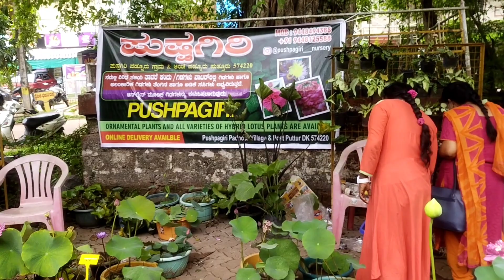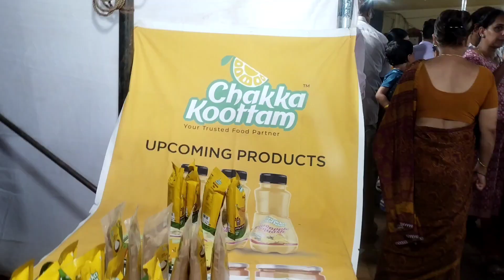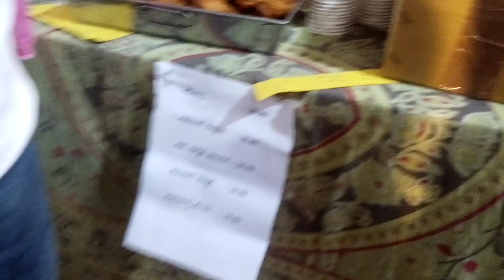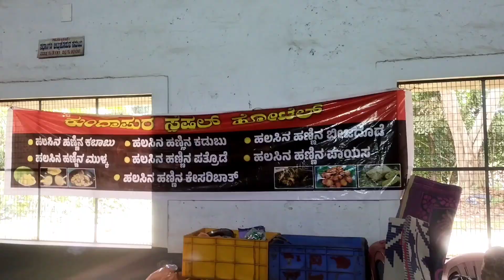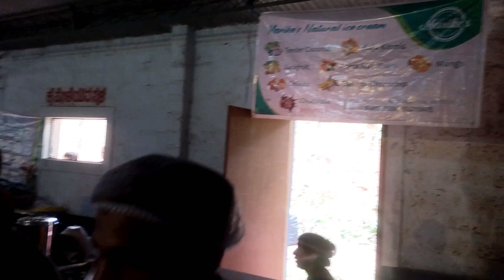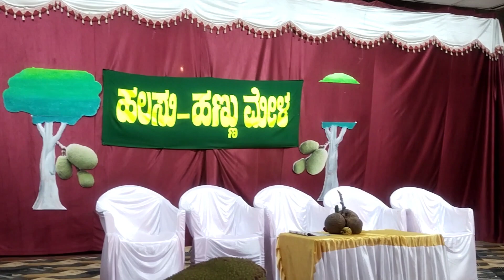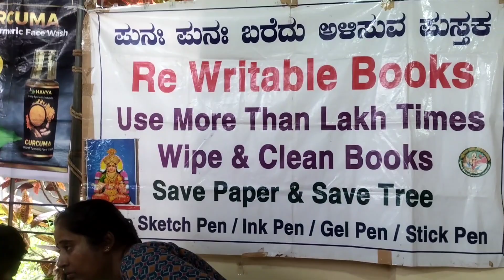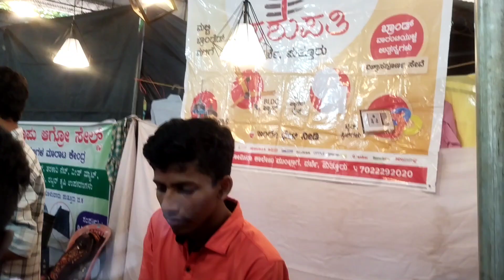ಪುತ್ತೂರಿನ ಹಲಸಿನ ಮೇಳದಲ್ಲಿನ ವಿಶೇಷ